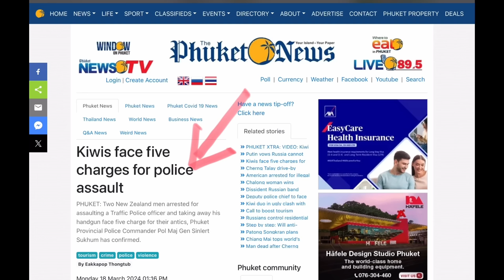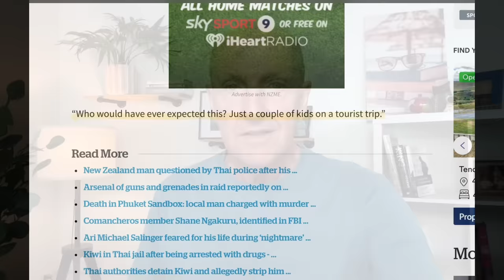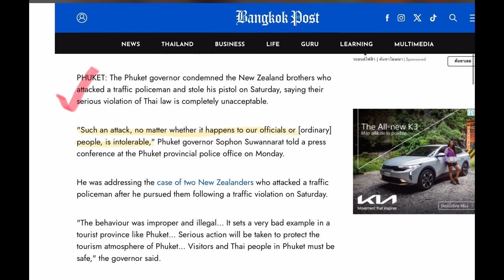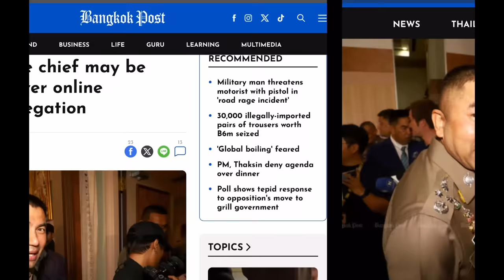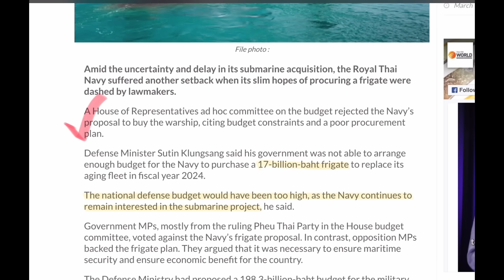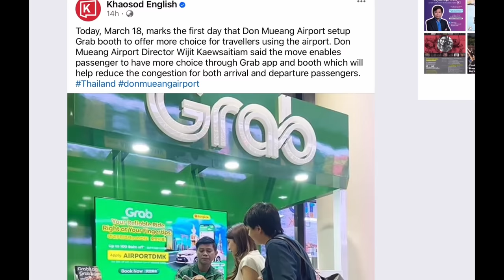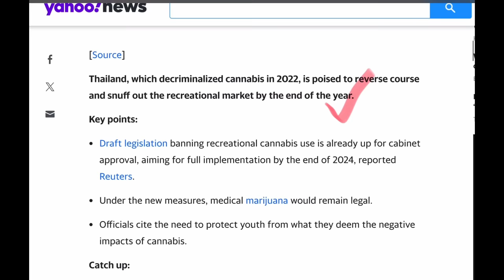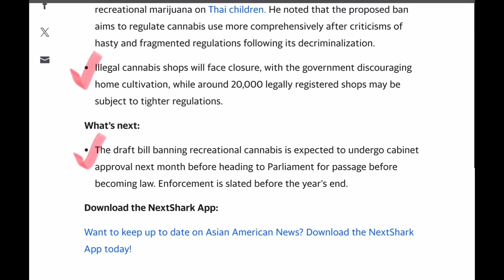Kiwi brothers deny all charges, their parents speak out - March 19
Thailand news - The story about the two New Zealand brothers and the incident with the Thai policeman rages on with the brothers remaining in custody and their parents speaking out, Thailand's deputy police chief may be suspended following a summons to answer questions over graft involving an online gambling website.

Plenty of questions still remain over Thailand's defence procurements - submarines, frigates and new fighter jets, GRAB taxi gets it own booth at Don Mueang International Airport in Bangkok, more 'rules' for the control of fires in northern Thailand while the air quality remains extremely poor, and a good summary of the 'cannabis situation' in Thailand as recreational use faces new ban.

Stay at any of Tim's new short term rental beach houses on Turtle Beach...